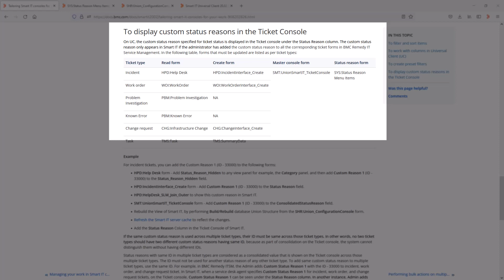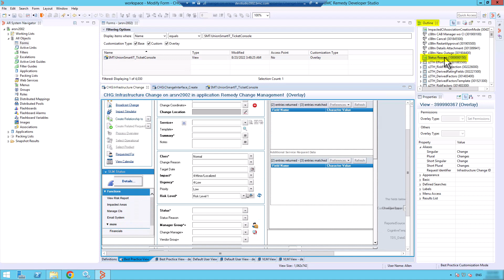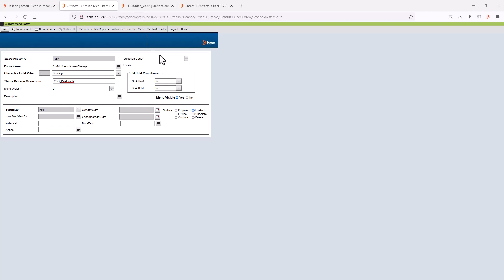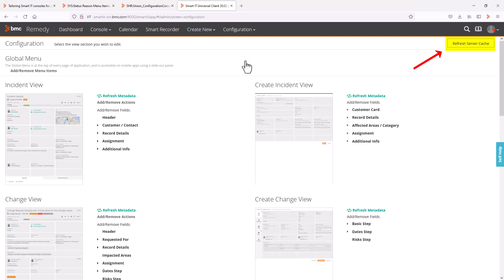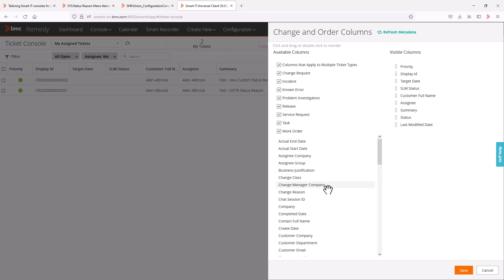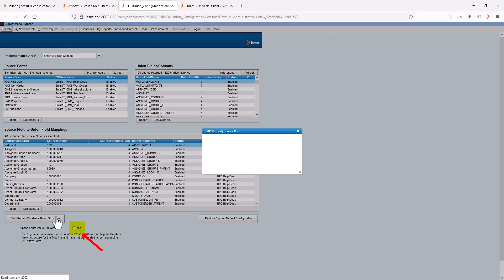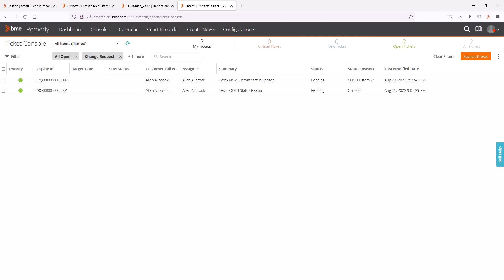BMC Smart IT: How to display a custom Status Reason in the Smart IT Ticket Console for issues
How to display a custom status reason in the Smart IT Ticket Console & common implementation issues